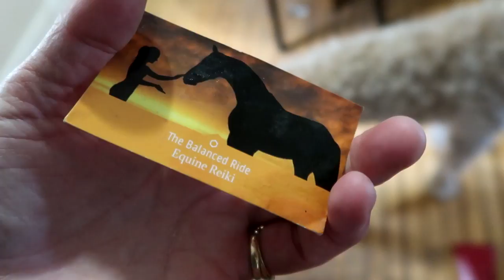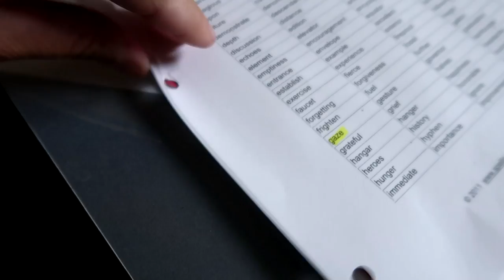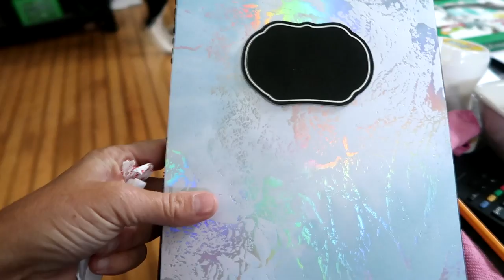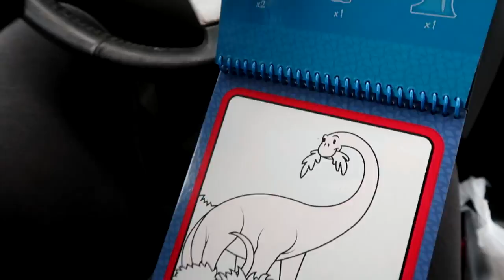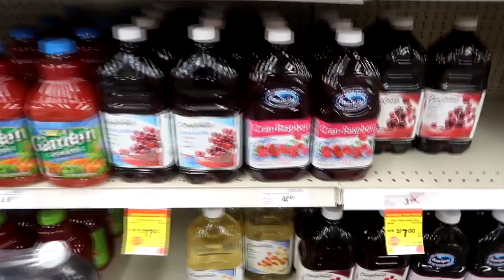Horses Vs Sheep! Day 249 (09/08/20)